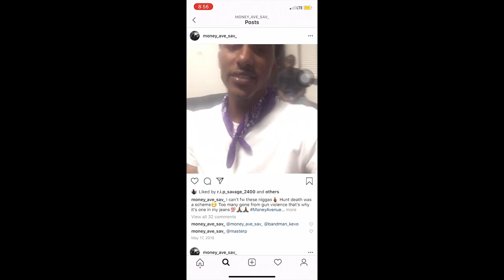PLUG RICH " DEAR SAV 📖 " DIRECTED BY MOMMABOYVISUALS